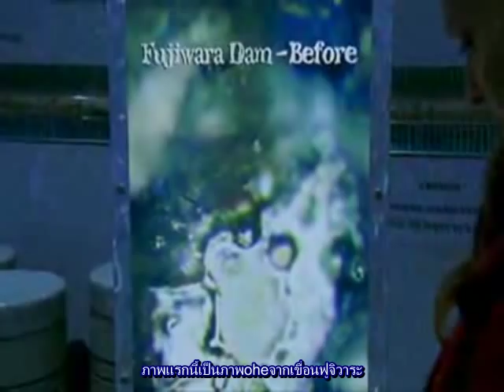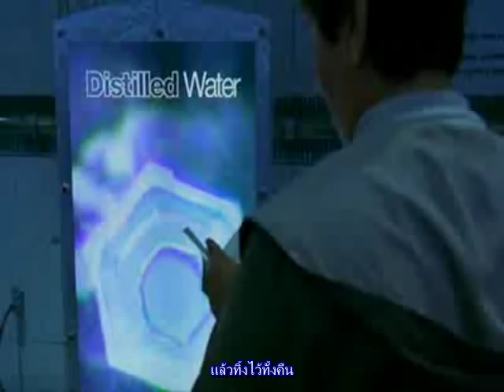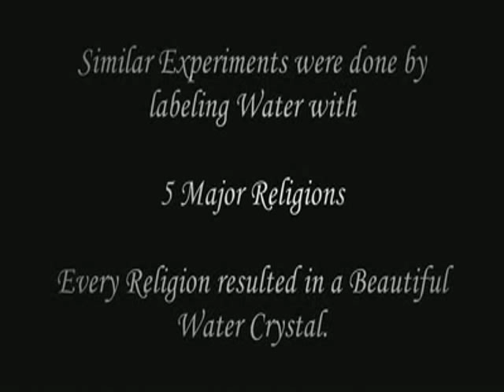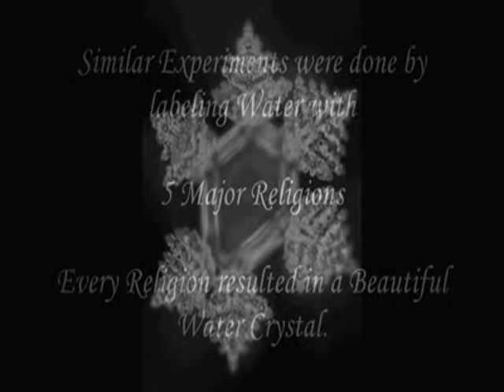HIDDEN MESSAGES IN WATER Dr Masaru Emoto Experiment With Meditation At Brahma Kumaris HQ arc